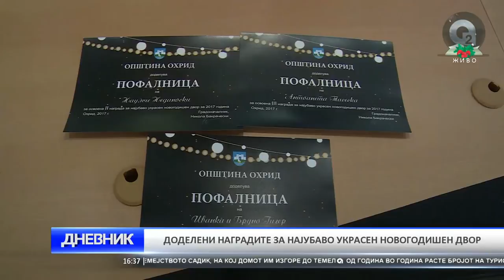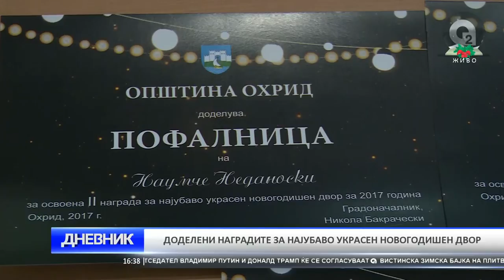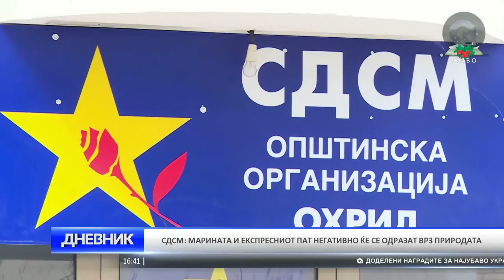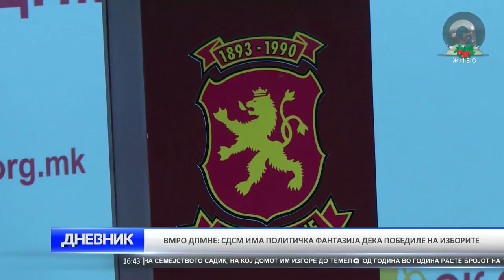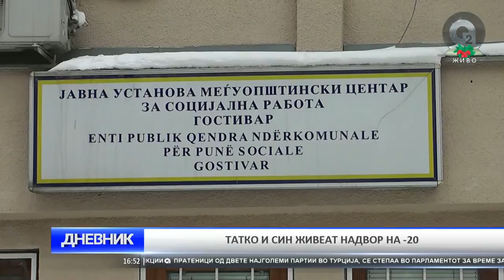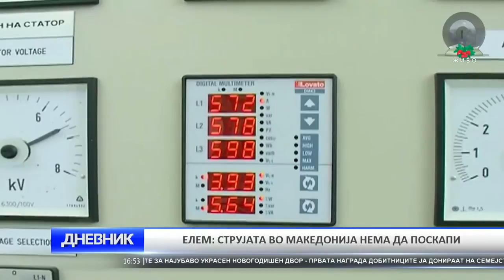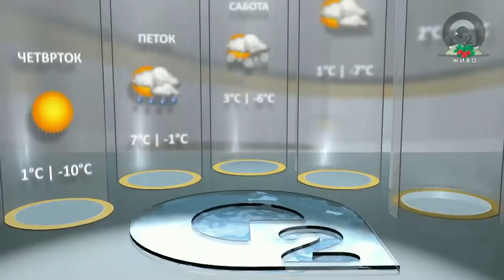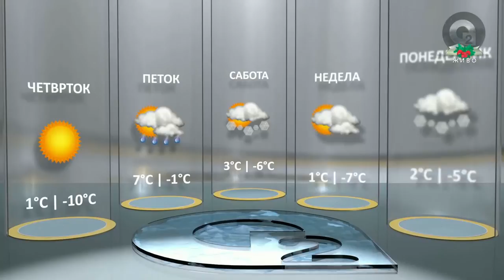O2 DNEVNIK 12 01 2017